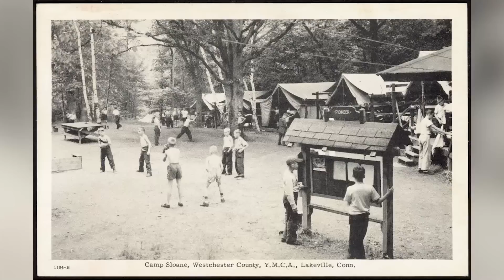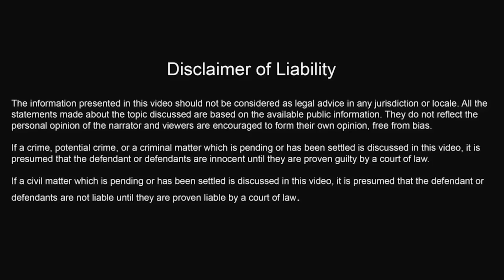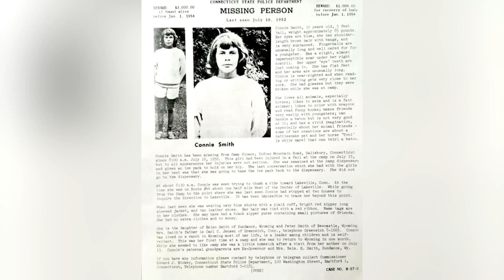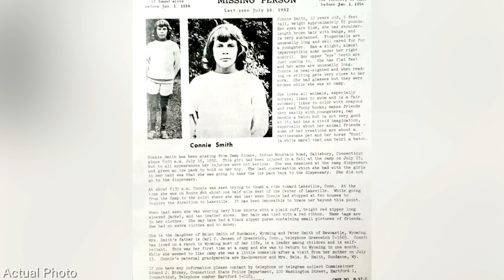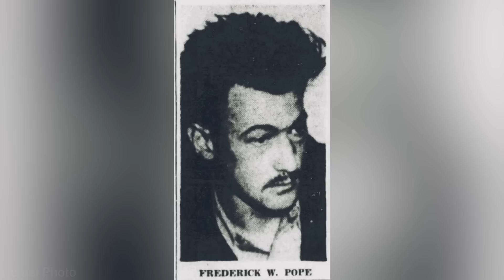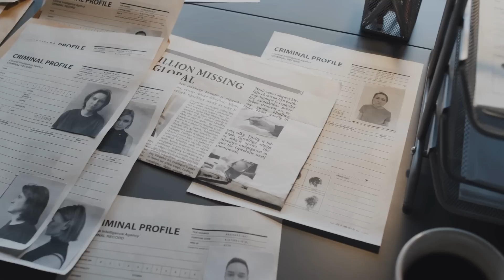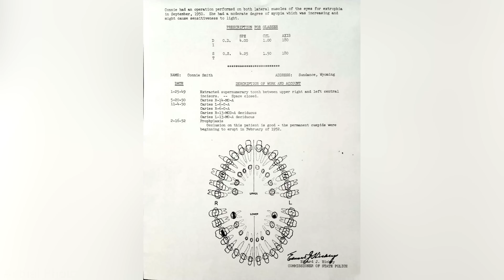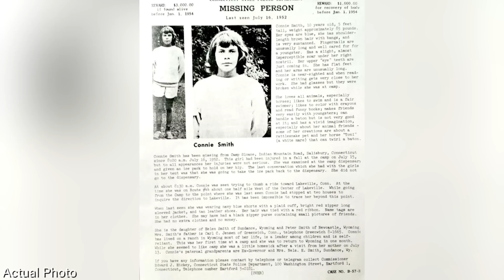The Most Heartbreaking Story You Have EVER Heard | True Crime Documentary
If you are looking for Unheard True Crime Stories, then " Real Crime Story Time" is for you.

Hello Everyone Welcome to Your Channel " Real Crime Story Time" This channel is about Solved and Unsolved Cold Cases, Twisted True Crime Stories, and Unexplained & Unsolved Mysteries of the World.

This is the disturbing disappearance of Connie Smith. She was a 10 year old who enrolled at Camp Sloane in Lakeville, Connecticut. However, she did not stay there very long. A week before going back home to Wyoming, Connie disappeared, never to be found again. Find out everything about the strange disappearance of the 10 year old girl in this video.

TIMECODES:
00:00 Intro
01:05 BACKGROUND OF VICTIM
03:24 THE DISAPPEARANCE
05:28 THE SEARCH - WHERE IS CONNIE SMITH?
10:05 William Henry Redmond
11:13 Frederick Pope and Jack Walker
12:03 GEORGE DAVIES
12:46 AUGUST EPP
13:29 A PSYCHIC’S HELP
14:36 FINDINGS AND MORE
16:37 NEW CLUES
17:39 CASE REMAINS UNSOLVED
20:20 FINAL CONCLUSIONS